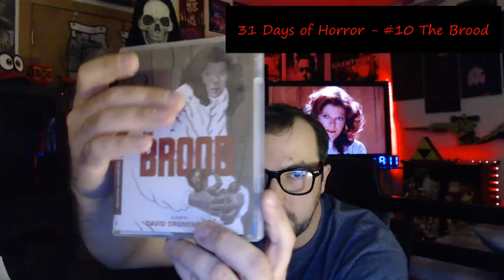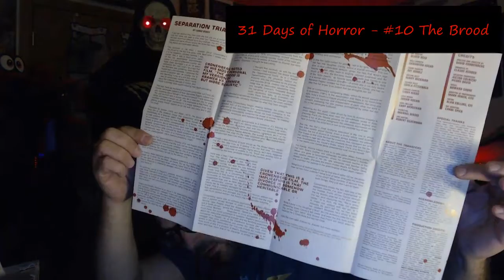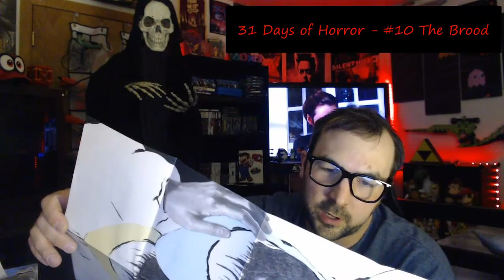31 Horror - #10 The Brood